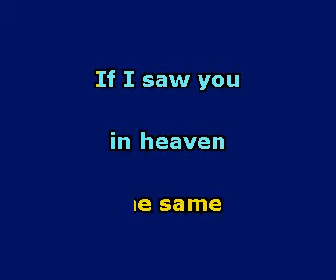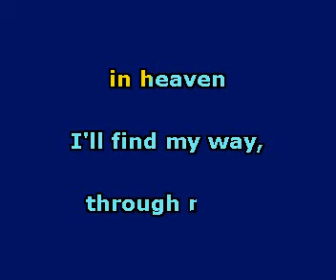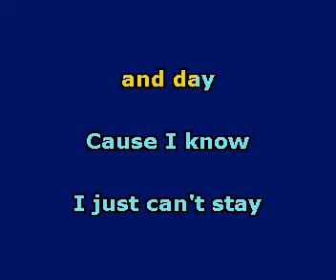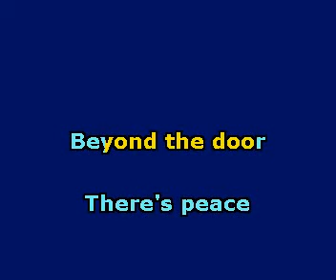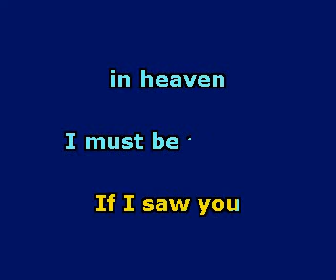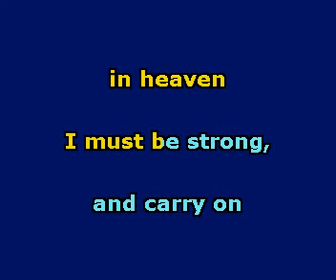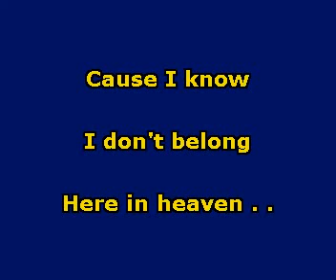Duongchay Phen Singing "Tears In Heaven" By: Eric Clapton (The tragic death of his son)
This song is by: Eric Clapton (The tragic death of his son).  The famous singer who lost his little son at age 4 years and a half.  He fell from a high place.  But instead of falling and falling, he rises, and started the journey to heaven.